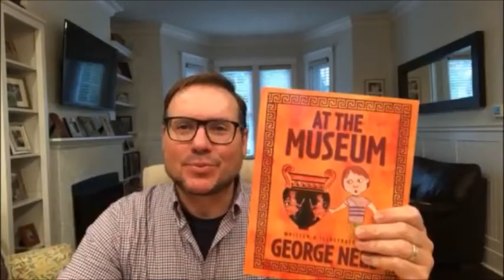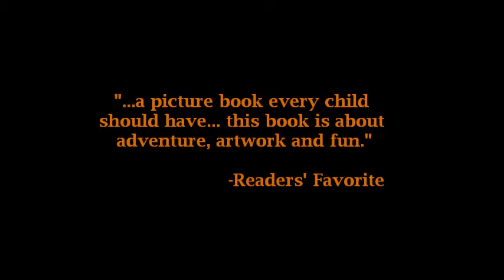AT THE MUSEUM Picture Book Trailer by GEORGE NEEB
From Young Dragons Press...
Ancient Greece comes alive in a trip to a museum.
Ryan would rather play video games than learn about boring, old history! When his dad takes him to the museum, Ryan grumbles and groans... until he sees the figures painted on an old Greek vase magically come to life. Suddenly, Ryan is face to face with ancient Greek warriors-and they don't seem very friendly.
Travel back to ancient Greece and meet Zeus, Medusa, and Pegasus in this exciting adventure that will engage young fans of art, history, museums, and mythology.